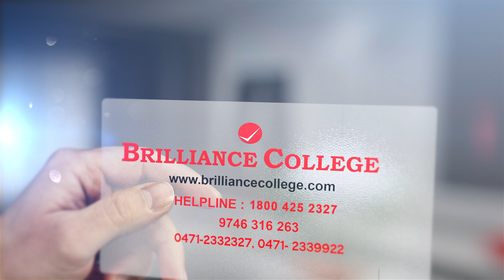SPECIALIST OFFICER 1600 vacancy in Nationalised banks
BrillianceCollege provides direct Coaching Classes for all PSC Exams in 120 centres in Kerala.

BrillianceCollege : All Kerala Helpline No: 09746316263.

BrillianceCollege provides ONLINE COACHING CLASS for all PSC Exams.For Online DEMO Classes visit the

BrillianceCollege Helpline No: for ONLINE COACHING CLASSES - 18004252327

for more Online Coaching Classes